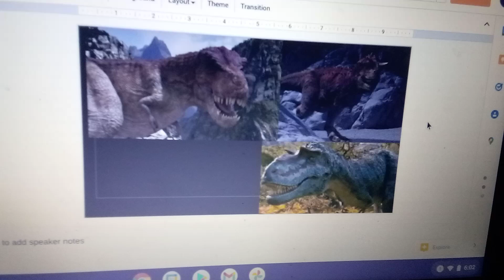What Do You Think About This Trio#15